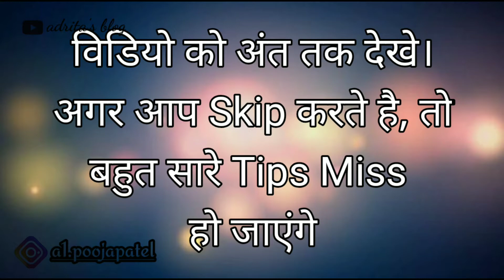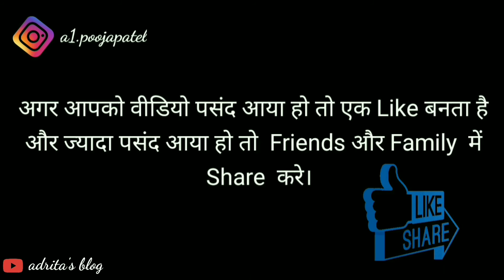Do this 15 days Stop Hair fall and improve growth। How to use Onion Oil for hair growth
Hello Friends,

We are working on Healthcare, Hair care and Skincare. In our video we provides you 100% Natural and Homemade  Remedies For Skin, Hair and Health

onion oil benifits for hair growth and hair treatment

Thanks